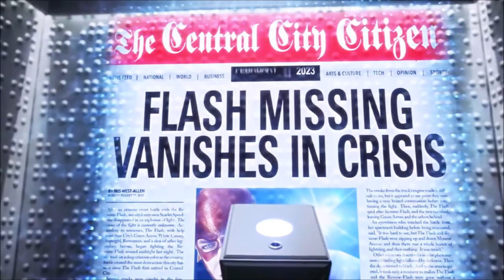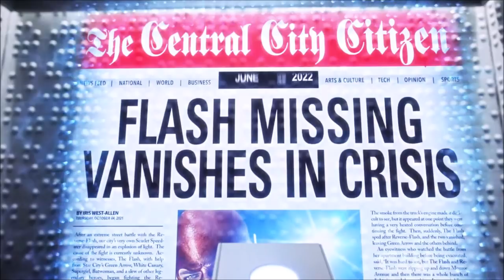Crisis 2019 REVEALED Ending & Reverse Flash ESCAPES! - The Flash 5x22 FINALE Review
The FINALE of Season 5 has arrived! What were your thoughts? Come back later for my FULL BREAKDOWN of the CLIFFHANGER ENDING!